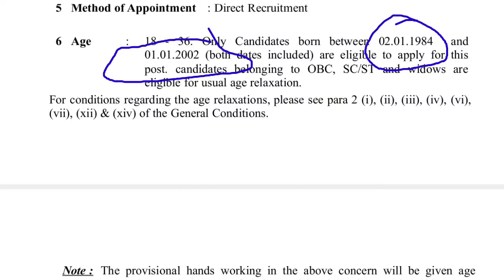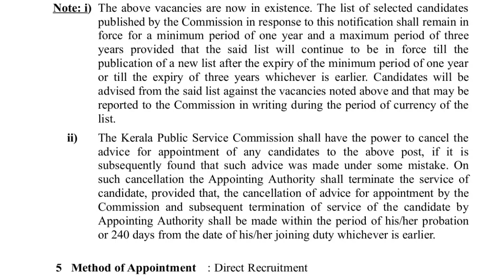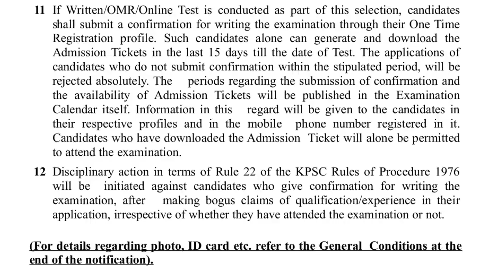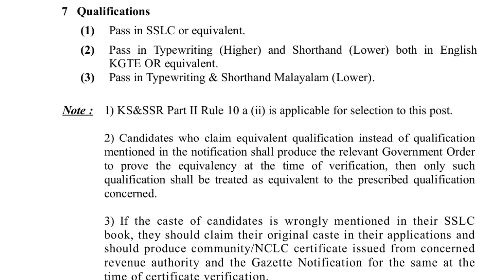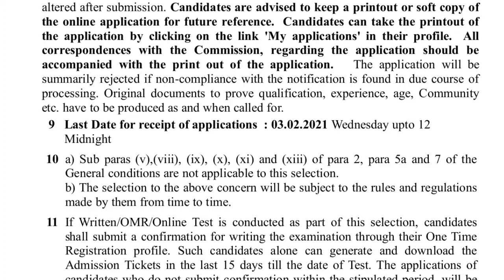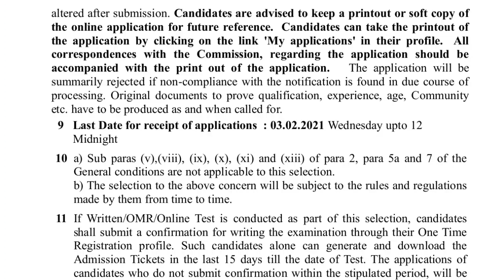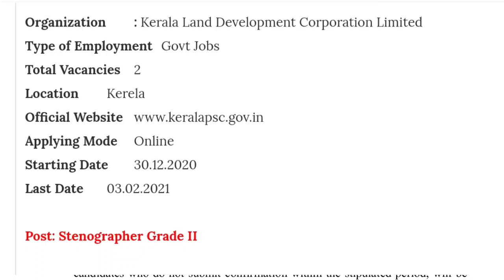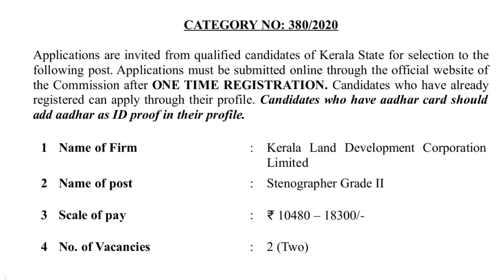Kerala land development cooperation limited Govt job vacancy പത്താം ക്ലാസ് യോഗ്യത. കേരള സർക്കാർ ജോലി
In this video show by Kerala Land development corporation Limited Kerala government job vacancy details.
പത്താം ക്ലാസ് മുതൽ യോഗ്യത ഉള്ളവർക്ക് കേരള സർക്കാരിന്റെ ലാൻഡ് ഡെവലപ്മെൻറ് കോർപ്പറേഷൻ ജോലിക്ക് കേറാൻ സുവർണാവസരം.

🔰 കേരള സർക്കാർ ജോലിയും, കേന്ദ്ര സർക്കാർ ജോലിയും.

🔰 താഴെ കാണുന്ന തസ്തികയിലേക്ക് ജോലികൾ ഒഴിവുകൾ ഉണ്ട്.

🔰 സർക്കാർ ജോലി ആഗ്രഹിക്കുന്നവർക്ക് അപേക്ഷിക്കുവാനുള്ള ഒരു സുവർണ്ണ അവസരമാണിത്.

കേരള സർക്കാരിന്റെ സ്ത്രീ ശിശുവികസന സ്ഥാപനത്തിൽ ജോലി ഒഴിവ്.

അഞ്ചാംക്ലാസ് മുതൽ യോഗ്യതയുള്ളവർക്ക് കേരള സർക്കാരിന്റെ ഹൈക്കോടതിയിൽ ജോലിക്കു കയറാം.

ഏഴാം ക്ലാസ് മുതൽ യോഗ്യത ഉള്ളവർക്ക് കേരള സർക്കാരിന്റെ ദേവസ്വംബോർഡിൽ ജോലിക്ക് കയറാം.

പത്താം ക്ലാസ് മുതൽ യോഗ്യത ഉള്ളവർക്ക് കേന്ദ്ര സർക്കാർ ജോലി നേടാൻ സുവർണ്ണ അവസരം.

പത്താം ക്ലാസ് യോഗ്യത ഉള്ളവർക്ക് കേരള സർക്കാരിന്റെ പോലീസ് കോൺസ്റ്റബിൾ ജോലി ഒഴിവ്.

പന്ത്രണ്ടാം ക്ലാസ് മുതൽ യോഗ്യതയുള്ളവർക്ക് കേരള സർക്കാരിന്റെ ഹൈകോർട്ടിൽ ജോലിക്കു കയറാം.

പത്താം ക്ലാസ് മുതൽ യോഗ്യത ഉള്ളവർക്ക് കേരള സർക്കാരിന്റെ ലീഗൽ മെട്രോളജി ഡിപ്പാർട്ട്മെന്റ് ജോലി ഒഴിവ്.

ഏഴാം ക്ലാസ് മുതൽ യോഗ്യത ഉള്ളവർക്ക് കോർപ്പറേറ്റ് ഹോസ്പിറ്റല് ജോലി കയറാം.

ഉടനെ അപേക്ഷിക്കുക.

🔰 അറിഞ്ഞില്ല എന്ന കാരണത്താൽ ആർക്കും അവസരം നഷ്ടപ്പെടരുത്.

നിങ്ങളുടെ സുഹൃത്തുക്കൾക്കും വേണ്ടപ്പെട്ടവർക്ക് വേഗം ഷെയർ ചെയ്തു കൊടുക്കുക.

share to all friends and relatives.